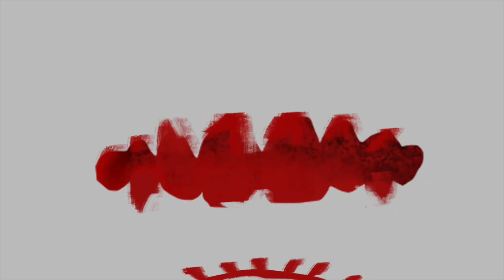East LA CAPE Virtual Artist Alley Ep. 11: Emily Mcguiness & Dan Bridges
Welcome to Episode Eleven of the East LA CAPE Virtual Artist Alley featuring featuring writers Emily Mcguiness & Dan Bridges

Emily Mcguiness has worked for BOOM! Studios, and on shows like Swamp Murders. A self published writer and artist of books including: Dead Stinky Animals A-Z and a full-length graphic novel: Ties.
Dan Bridges is a US Army veteran, screenwriter, actor, former stuntman, and well as the writer of The Zombie Game. Together they talk about their first joint comic venture.

The East LA CAPE Virtual Artist Alley is a weekly video series that will feature artists, makers, self-publishers, and vendors on a one-on-one video call and give them the opportunity to promote their work. These featured videos will be released throughout the summer. If you’re interested in taking part in one of these videos, please fill out the application linked below and we will get back to you with more information.